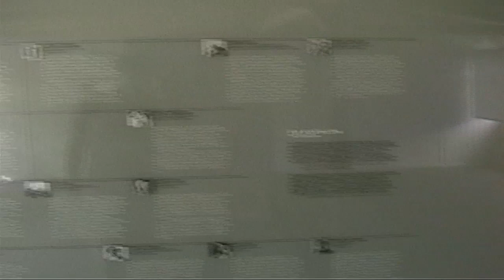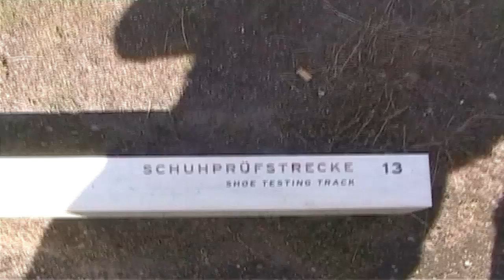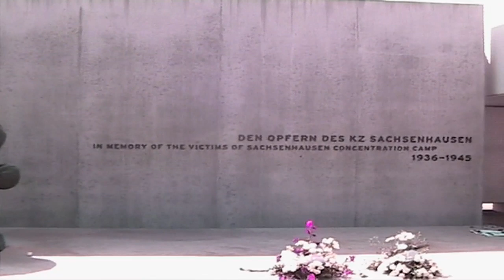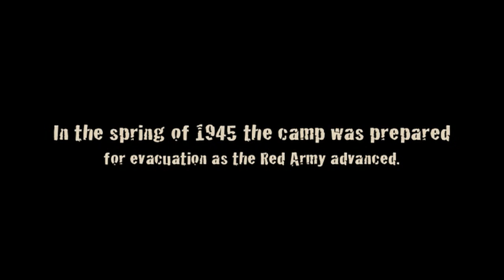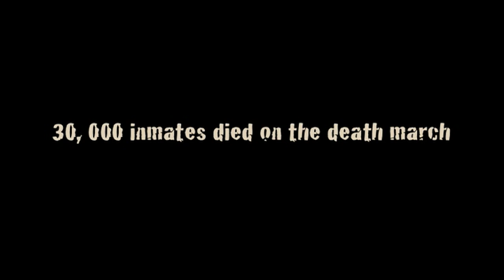Sachenhausen Concentration Camp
Our visit to Sachenhausen Concentration Camp, this camp is situated in the Ornienburg about 35 Km from Berlin and was mainly used to house political prisoners from 1936 until May 1945. After World War II the Soviets used the camp as an NKVD Special Camp and run by the Soviet secret service.

The stories retold by survivors from the camp are very sad and heartbreaking to read and to listen. You have mixed feelings when visiting a camp such as this and you ask yourself why and how this was allowed to happen, you also pray for those who suffered and died and for their families.

Remember them